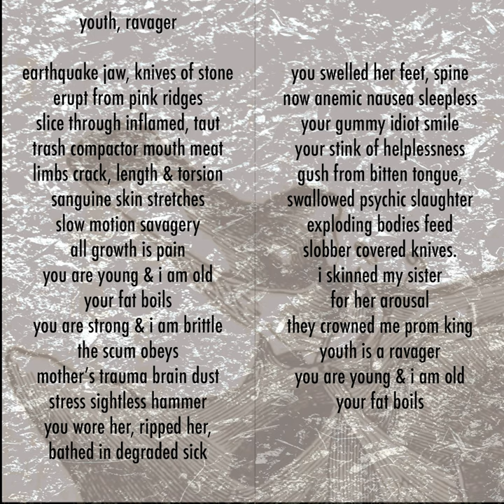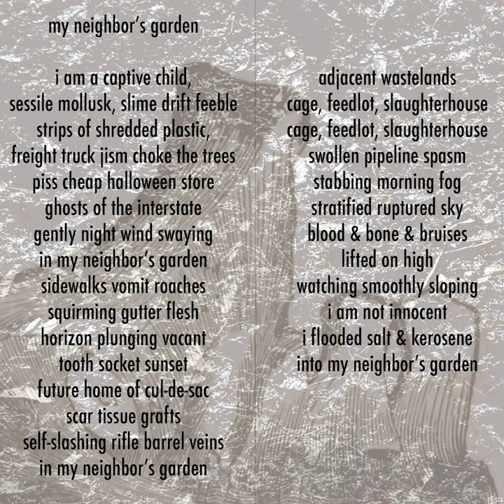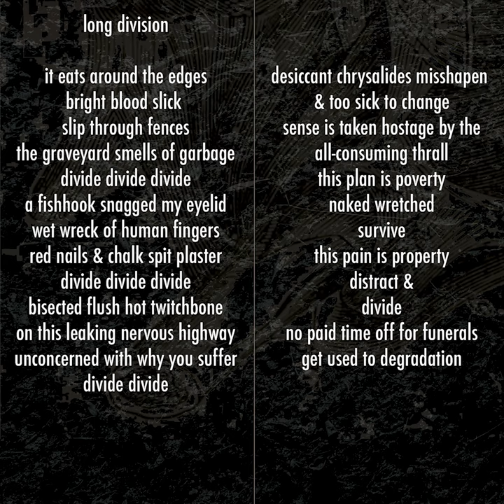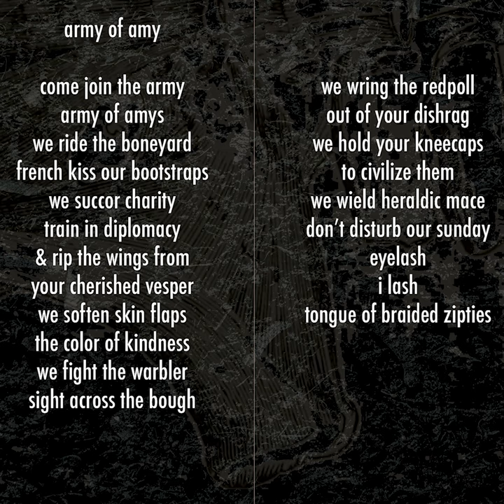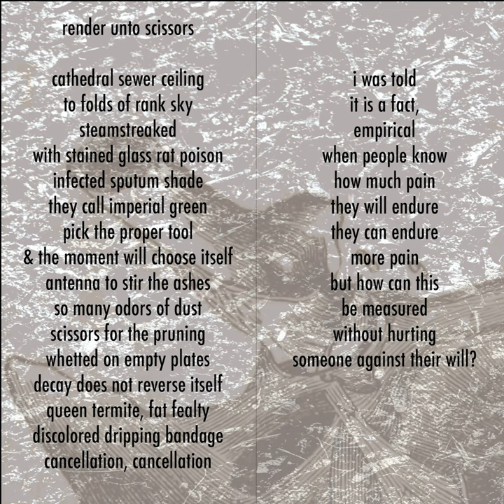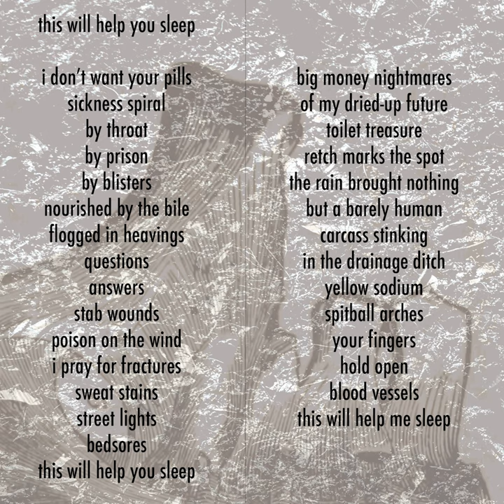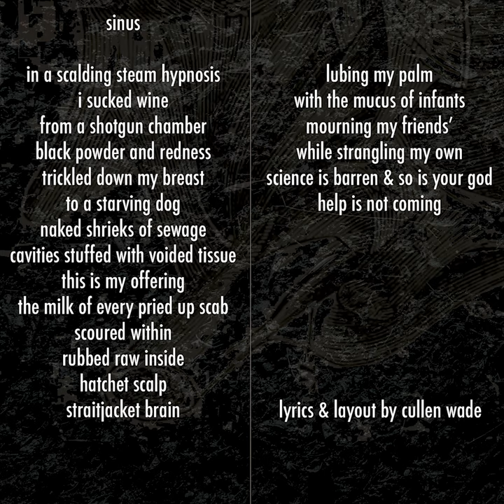Sciatica (2020) - Full Demo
0:00 Youth, Ravager
2:41 My Neighbor's Garden
6:03 Long Division
9:06 Army of Amy
11:18 Render Unto Scissors
15:09 This Will Help You Sleep
17:58 Sinus

SCIATICA is the solo creation of Charlottesville, Virginia’s multi-instrumentalist Cullen Wade (ex-Beldam). In summer 2019, during a debilitating bout of sciatica, the chronic pain condition of the lower back, Wade began channeling his anguish into extreme metal music. “When you can barely walk for a month, average four hours of sleep a week, and pain pills are useless,” he says, “your mind goes to some pretty dark places.” As in Wade’s previous band, Beldam, the music took the form of doom/sludge metal in the punishing tradition of Eyehategod, Weedeater, and Brainoil, but with a punk rock attitude toward song lengths. Challenging the subgenre’s tendency toward long-winded bloat, Wade prohibited himself from making songs longer than four minutes. The watchword was, “Don’t play any riff more than four times. If it’s really good, maybe play it five times.” The result is a set of short, sharp songs that get in, get out, and make an impression, with intense surreal lyrics addressing chronic pain in all its forms, from physical agony to the long-term dehumanization of life under out-of-control capitalism. Wade christened the project SCIATICA, after the pain condition that inspired its creation.

Though he is a thorough metalhead, the musically versatile Wade is more active in the hiphop world, where under the stage name Fellowman, he performs and records both as a solo rap artist and as a member of the hiphop duo Sons of Ichibei. One of the cornerstones of the central Virginia hiphop scene, Wade is the co-founder and director of Charlottesville’s annual Nine Pillars Hiphop Cultural Festival and the bi-monthly Rugged Arts Hiphop Showcase. His experience in hiphop manifests in the poetic imagery, leftist politics, and keen sense of social justice he brings to the lyrics of SCIATICA.

written, played, produced, recorded, mixed & mastered by cullen wade, summer 2019 - summer 2020
artwork, layout & logo by cullen wade
special thanks to mike moxham for engineering guidance